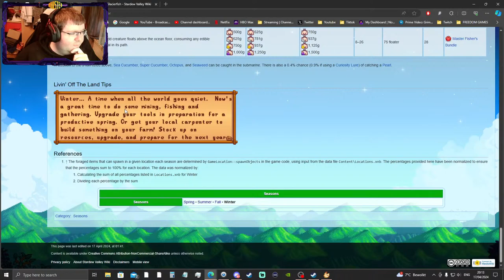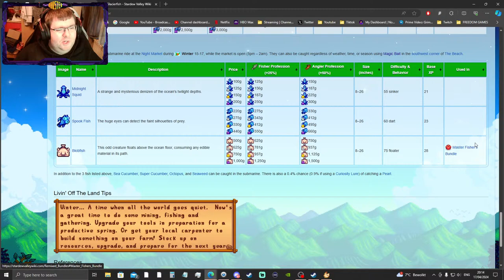LIVE | Preparing for YEAR 2!! | UPDATE 1.6 for Stardew Valley - Like Dinkum & Coral Island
LIVE | Preparing for YEAR 2! | UPDATE 1.6 - Stardew Valley Gameplay - Like Dinkum & Coral Island
Year 1, Winter

Examples of games played on the Channel: Medieval Dynasty - Anno 1800 - Subnautica & Subnautica: below Zero - Valheim - Satisfactory - Ancestors: The Humankind Odyssey - Portal, Portal 2 & Reloaded & MANY more.

| | BOOSTER | |

All Timestamps | Chapters Below!

| | COMMENT SECTION / LIVE CHAT Guidelines | |
*You might receive a warning, timeout or get ''hidden'' banned if you do not follow these guidelines*
1. USE COMMON SENSE.
2. No bullying, racism, or other forms of discrimination.
3. Don’t spam words, question's or use all-caps.
4. No spoilers to a game new on the channel.
5. Don’t argue with people over chat - especially the moderators.
6. Use the language(s) spoken by Booster (so He can reply to what you are saying and other people in chat can understand the conversation)
7. No advertising or self-promotion without permission.
8. Keep the backseat gaming to a minimum.
9. This is a GAMING channel, things like politics or religion, etc, should not be discussed here if irrelevant to the stream.